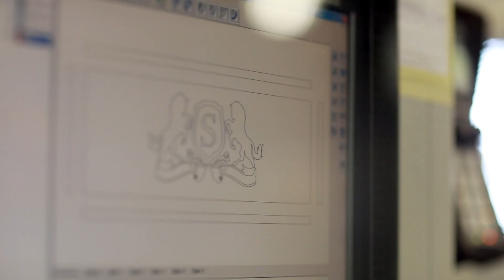SeBo - The Artistry of Craftsmanship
It’s our love of craftsmanship in precise designs and expert installation that makes the difference. As a family business, we do everything ourselves, from consultation and the first sketches to the final delivery. We see this as the only way we can guarantee the best result.